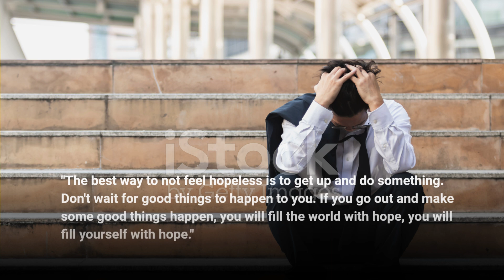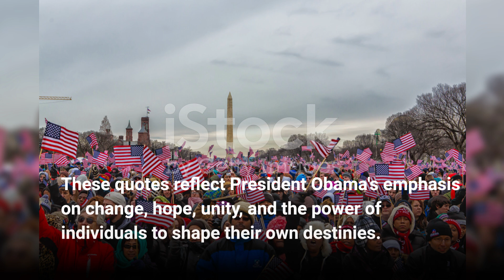Quotes by President Barack Obama/Shorts#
Quotes by President Barack Obama, motivation